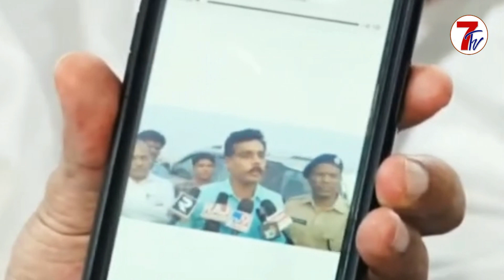ప్రతిపక్షాలను వేదించడమే పనిగా పెట్టుకున్న కాంగ్రెస్ ప్రభుత్వం.... హరీష్ రావు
Watch to : ప్రతిపక్షాలను వేదించడమే పనిగా పెట్టుకున్న కాంగ్రెస్ ప్రభుత్వం. హరీష్ రావు